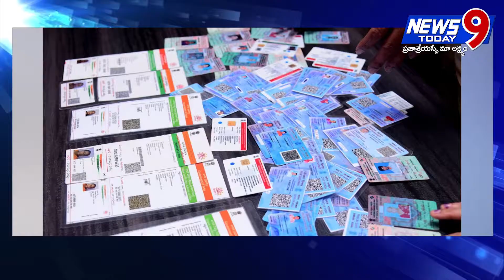విజయవాడ ||ఫేక్ ఆధార్ కార్డు ముఠా అరెస్ట్